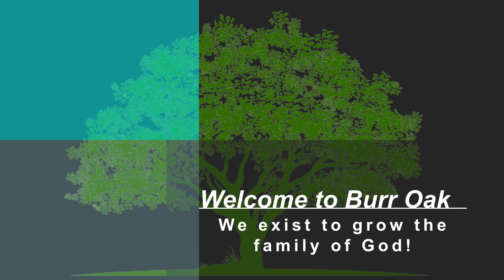Oct 13 Service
Kerry Goodrich brings the message from John 12:1-20.

Music is used under CCLI License # 21120283.

"This is the Day" words and music by Jonny Robinson, Rich Thompson, Tiarne Tranter

"Majesty" words and music by Jack Hayford